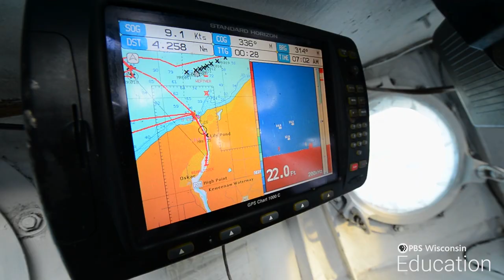Lake Superior Whitefish: Carrying on a Family Tradition | The Ways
What do treaty rights to hunt, fish, and gather mean to the Red Cliff Band of Lake Superior Chippewa?

The Petersons are part of a long tradition of commercial fishing among Lake Superior tribes. Learn how members of the Red Cliff Band of Lake Superior Chippewa have a treaty-retained right to hunt, fish, and gather in ceded territories and Lake Superior.

This resource is part of The Ways, a collection of educational media resources from PBS Wisconsin Education for middle and high school classrooms. The collection explores connections between traditional ways and those of today and expands and challenges current understanding of Native identity and communities through language and culture stories from First Nations communities around the central Great Lakes.